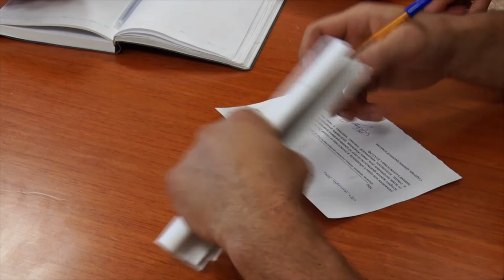Десна-ТВ: Итоги очередной административной комиссии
Нарушение тишины и покоя, несоблюдение правил благоустройства - эти и другие нарушения граждан были рассмотрены на очередном заседании административной комиссии, которое состоялось 10 сентября в администрации города.